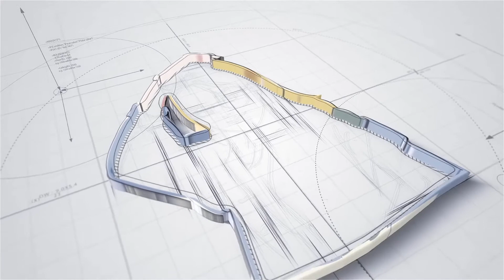The New Scooby-Doo Movies Season 1 Episode 07: Sandy Duncan's Jekyll and Hyde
The Mystery Inc. gang investigate more supernatural sightings with various guest stars and characters.